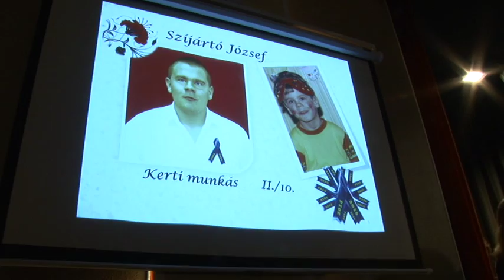Szalagavató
A Veszprémi Szakképzési Centrum Szász Márton Szakiskolája
és Speciális Szakiskolájának szalagavató ünnepsége.